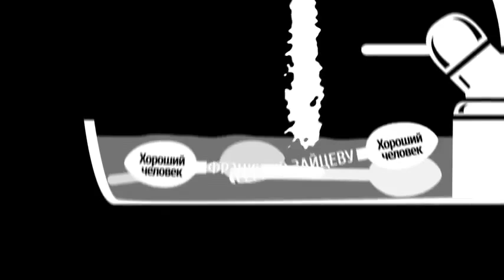Spoon - Short Film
Directed by Gohan Gavrilin in 2012
With a little help from Franck Vinchon (aka Dirrtyfrank) and Ipeka